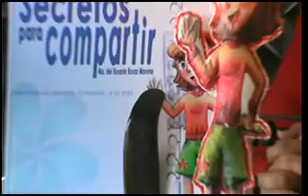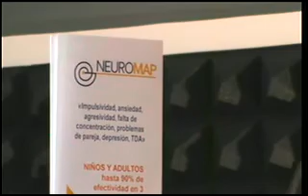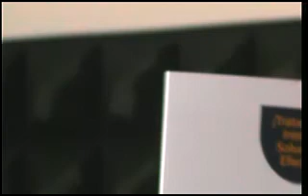La Ciencia y el Arte de Vivir Programa 2